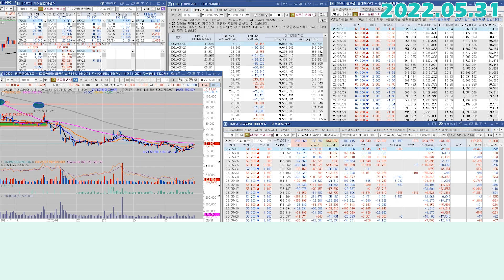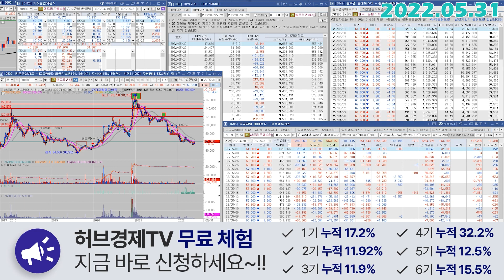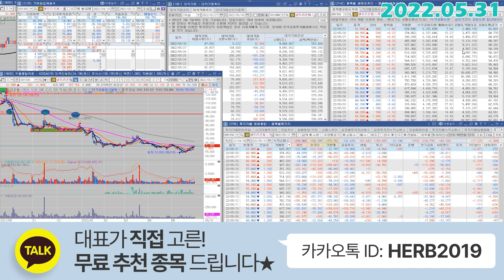셀트리온헬스케어 (091990) - 중기추세가 하방인 이유